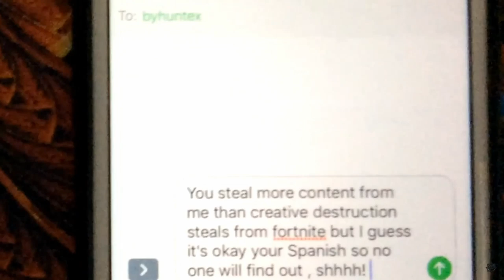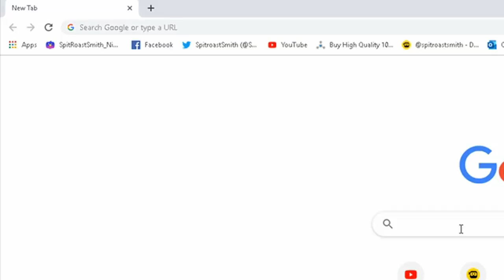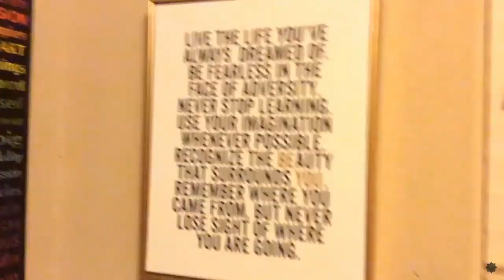Reacting To N1ke DISS Track 😂 Creative Destruction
In this video I react to N1ke's DISS track on me and the whole CD community.

Thanks!

Creative Destruction
CD
Mobile Gaming
battle royale